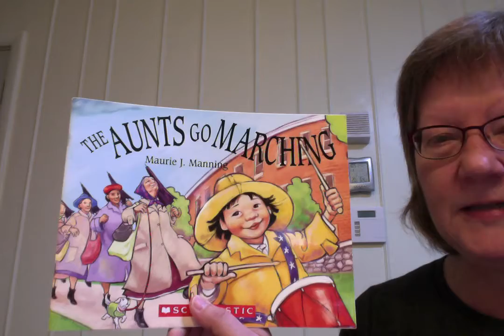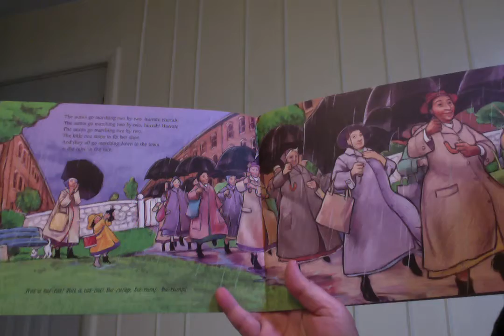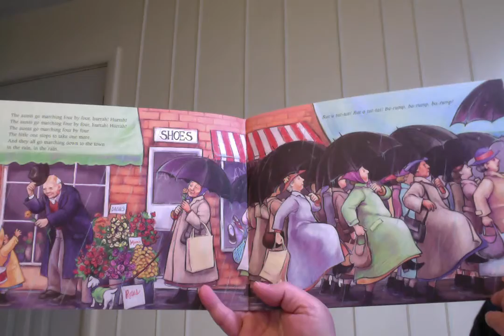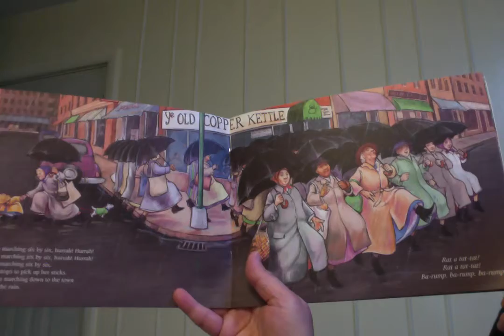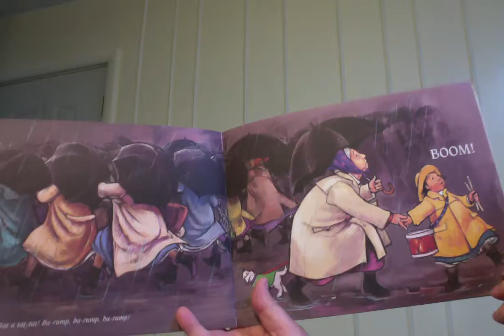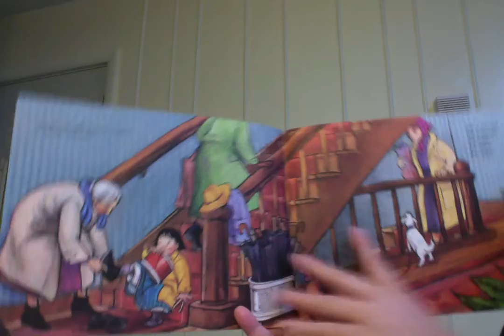The Aunts Go Marching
A Twist on the Ants Go Marching.